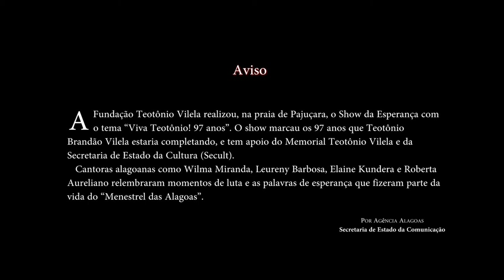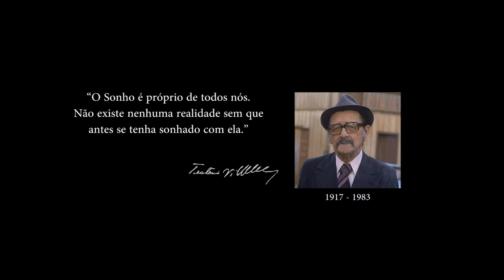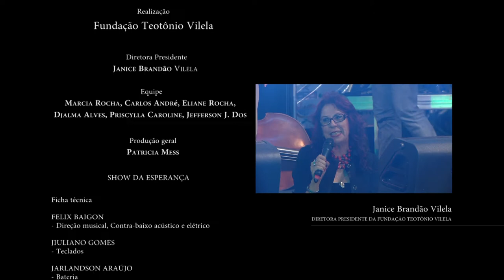Emocionante! Assistam outra vez Leureny Barbosa. Viva Teotônio!, 97 anos.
Leureny Barbosa encanta outra vez, relembrando momentos de luta e as palavras de esperança que fizeram parte da vida do "Menestrel das Alagoas, Teotônio Brandão Vilela". Maceió-AL, 28 de Maio de 2014. SHOW DA ESPERANÇA. Viva Teotônio!, 97 anos.